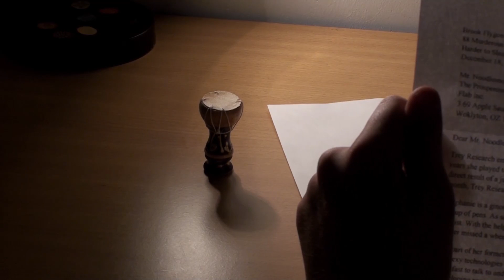The Adventure - Short Film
The story of a man who goes an adventure, battles opponents, steals a scooter, finds a buried chest, and all this, in his pajamas.

Jonathan Brown
Erik Johnson
Yegoun Kim
Amina Bernardi
Asher Bernardi

Original music by:
Asher Bernardi, Erik Johnson and Stephan Friesen
Music directed by:
Asher Bernardi

Costume design: Jonathan Brown
Camera operating: Erik Johnson
Editing: Asher Bernardi